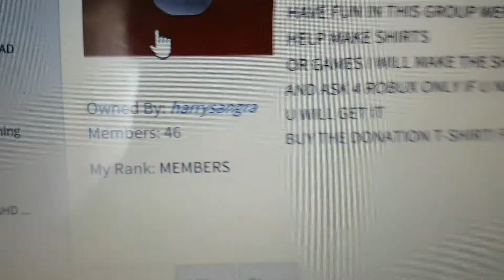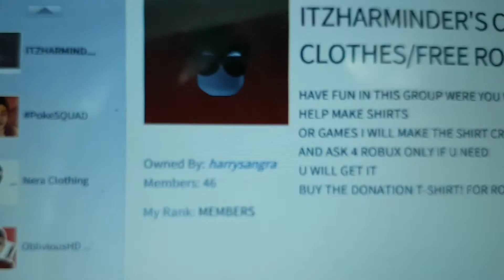Roblox - How to get Robux 2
Remember, never steal your parents' credit cards
Cuz They Will be mad if they find out.